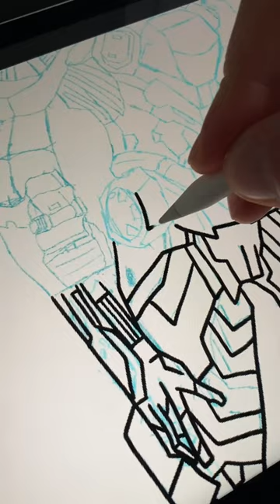Cyborg mech character drawing in Procreate ( iPad )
In this video, I'll be showing you the process of drawing a cyborg character in Procreate on the iPad Pro with the Apple Pencil. Love the cartoony style for this one!

Digital Painting Procreate Drawing Video Ipad Pro Apple Pencil Art Video speeddrawing vectorillustration character design creative fanart game graphic design nft crypto art digtial artwork logo apple vector brushes painting poster wallart sticker redbubble prints anime aesthetic